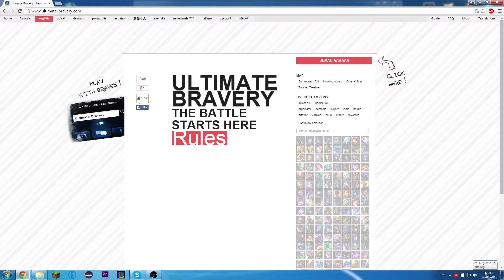Champion of the mounth #2: Xerath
me and some other dudes i know played some games and had great fun. i only KS'ed about 60% of their kills. no biggie XD

this vid was made from about 2 hours. not so great. but i dont realy have the time. sorry :(